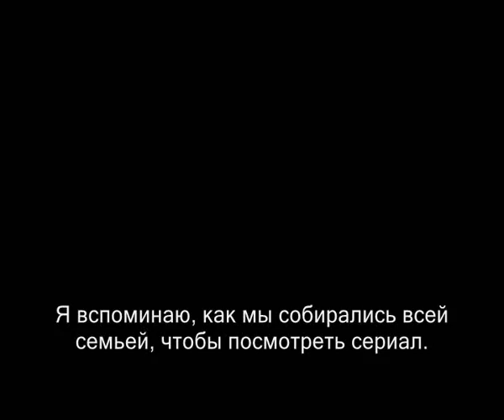Hugo Silva - Espana en serie (cap.1 - Heroes)